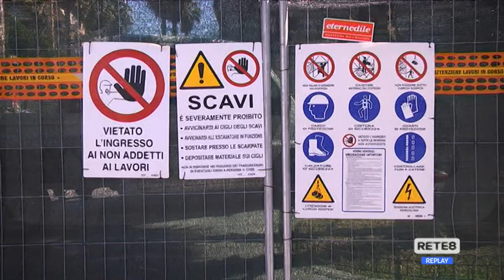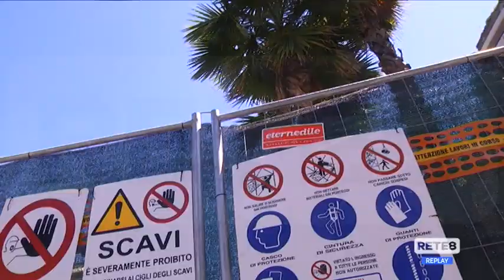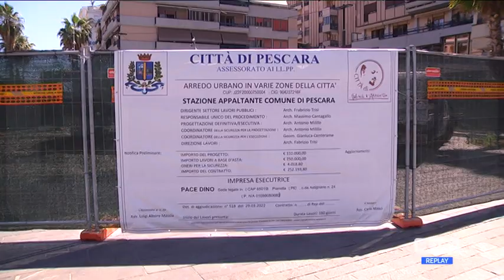Pescara - Curiosità per il cantiere a piazza Salotto